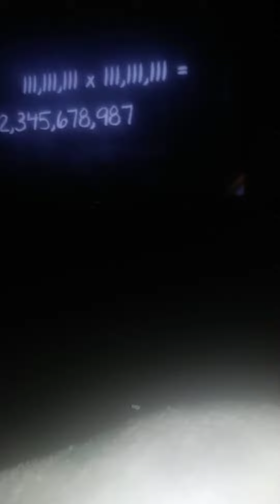Fun Facts With Chuck E Cheese Math